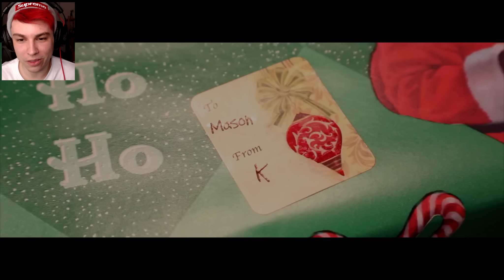Nicht vor Weihnachten öffnen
Alle gezeigten Filme unterliegen dem Copyright der jeweiligen Rechteinhaber.